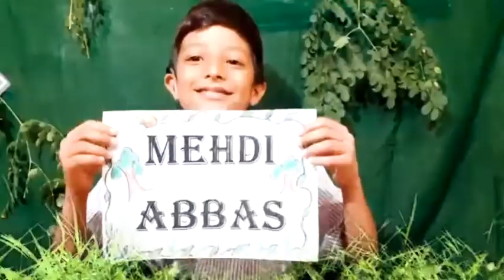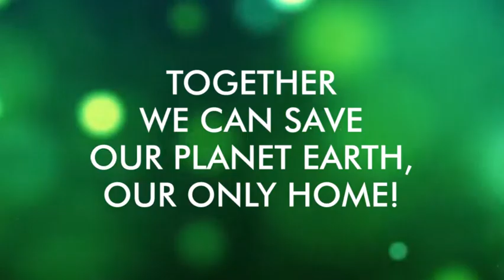The VConnect Foundation Children's Speech & Drama Performance at Together WE CAN!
VConnect Foundation and The Create Foundation collaborate to make Speech and Drama a part of the lives of children with hearing loss.

VConnect Foundation kids have been learning Speech & Drama under the guidance of eminent theatre personality, Raëll Padamsee and her team. Watch the kids perform at the Together WE CAN International conference held by VConnect Foundation to celebrate our 15th Anniversary!

Our Virtual International Conference: Together WE CAN, was held on the 11th, 12th & 13th of February 2022 to celebrate our 15th Anniversary. The conference brought together not only caregivers and children of hearing loss, but also professionals, device companies, and government officials.

VConnect Foundation is a support group for parents of children who have hearing loss. These children use either hearing aids or cochlear implant/s. Founded in February 2007, it is a self-managed voluntary group of parents, by parents and for the benefit of parents, and is a very interactive group.